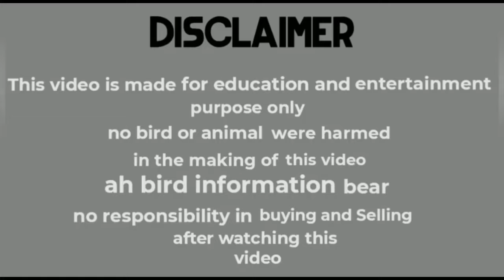रविवार बाजार बर्ड मार्केट # Sunday bird market in Ahmadabad ravivaribazar bird market bakra mandi